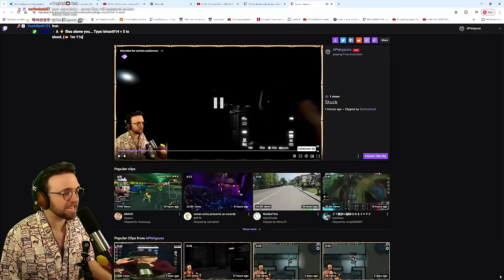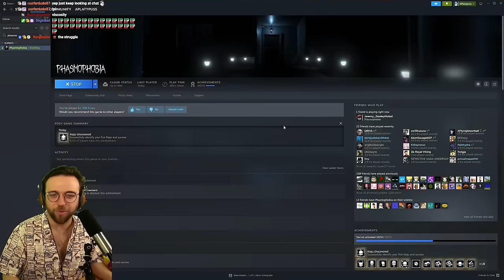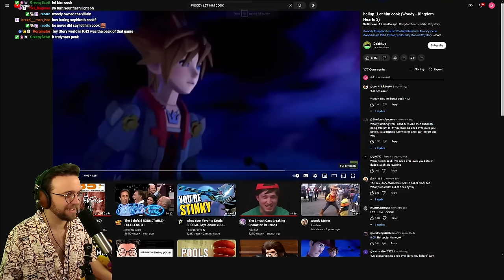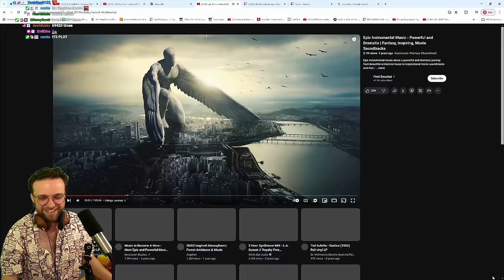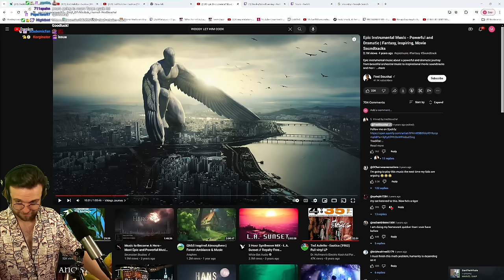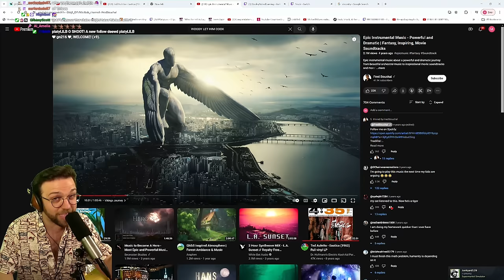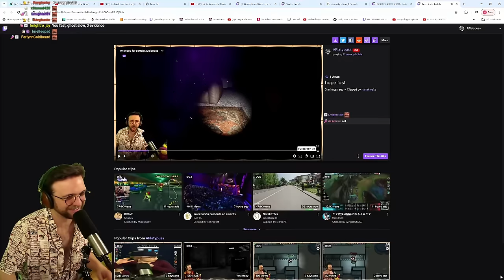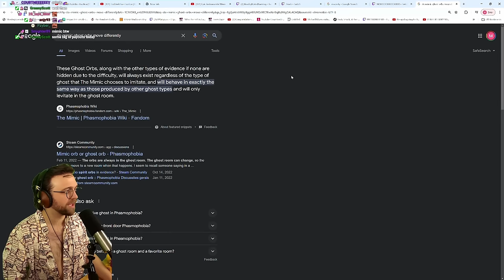IS PHASMOPHOBIA FINALLY BACK??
➤ Social